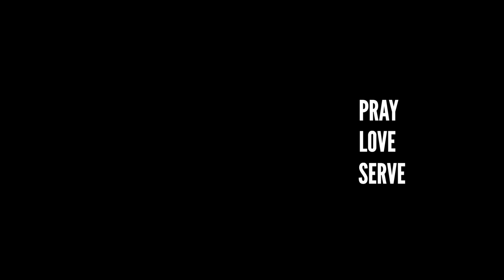You can be a missionary right in your own home.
Whether it’s at your business, in your neighborhood, or in your everyday life, we are called to share the Good News of Christ to those around us.

If you have a story of transformation you'd like to share, we'd love to hear it! We are overcome by the blood of the Lamb, AND the word of our testimony. Share your story

Pastor Kevin Berry, Mount Hope Church in Lansing, MI